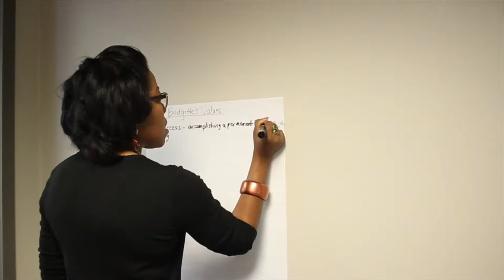Vison + Values - Dayka Robinson & Coach Greta